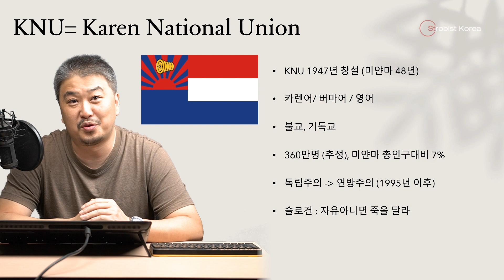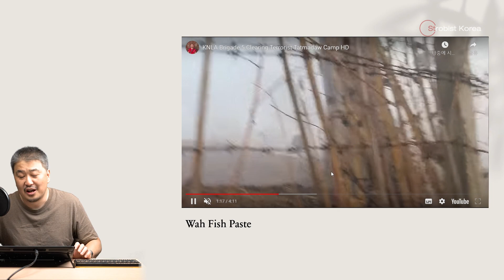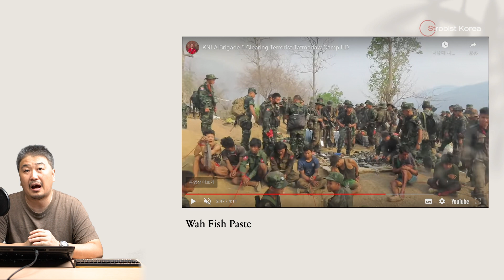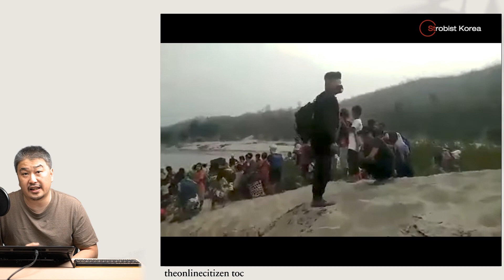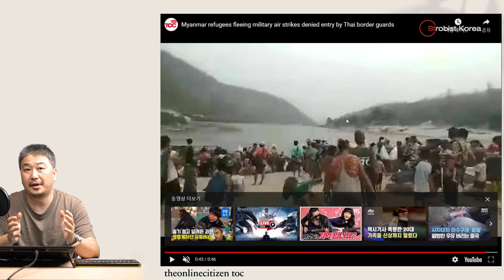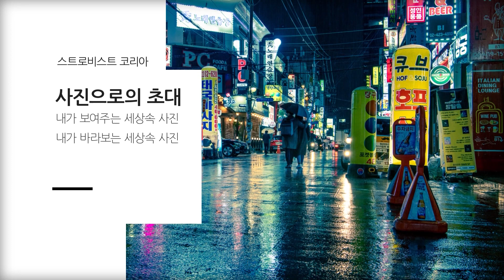[탐구] 미얀마 군사정권 한방 먹인 소수민족 카렌은 누구인가?